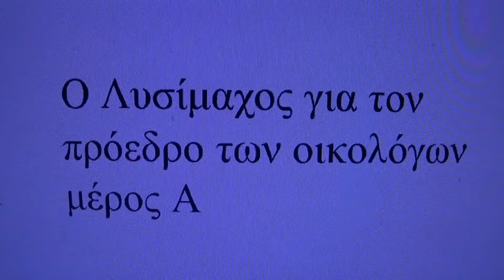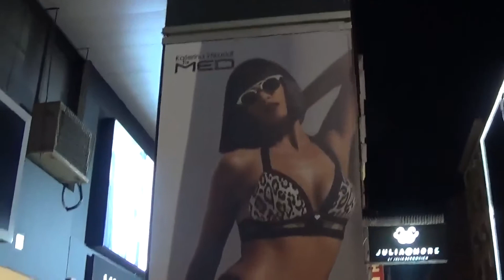Λυσίμαχος για τον πρόεδρο των οικολόγων Φραγκιαδάκη Α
Για ποιον χτυπά άραγε η καμπάνα της διαδοχής του θρόνου ? Για τον μαρμαρωμένο βασιλιά? Ήταν ο Ιωάννης Βατάτζης, ο Κωνσταντίνος Παλαιολόγος ή μήπως ο θρόνος θα δοθεί στον διάδοχο των Ελλήνων Οικολόγων? Σίγουρα πάντως ο διάδοχος θα πρέπει να έχει πιστοποίση iso! Aειζωείας δηλαδή !